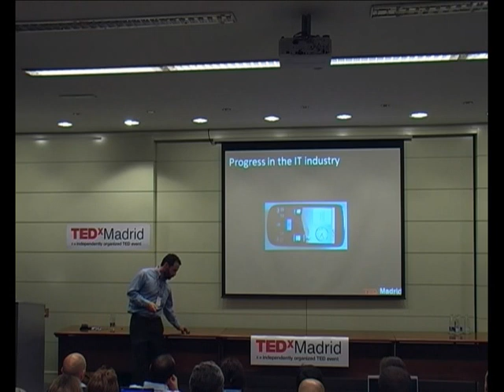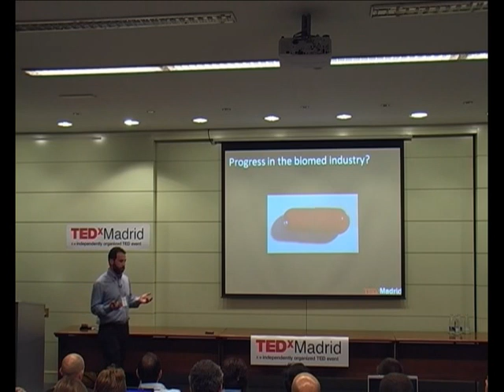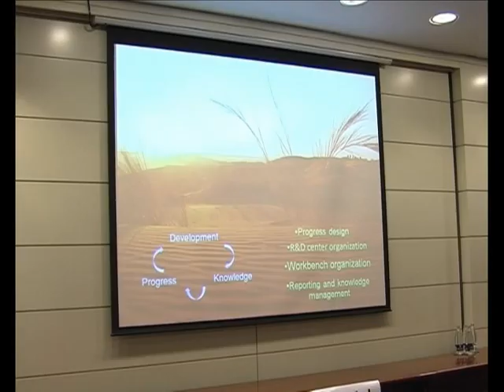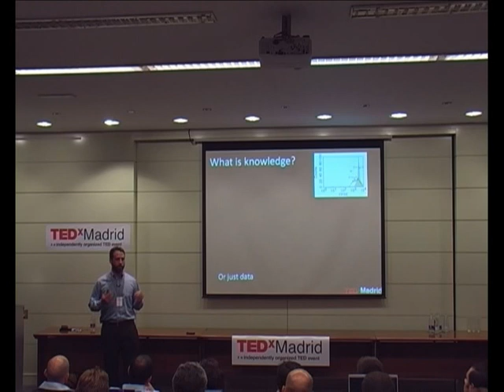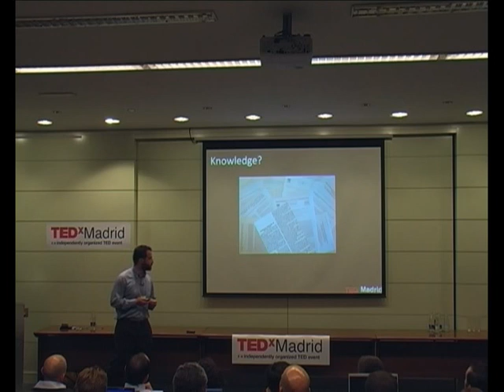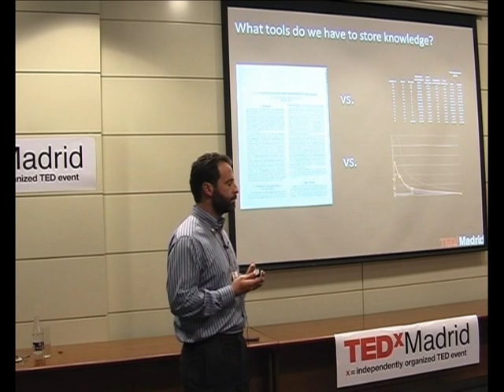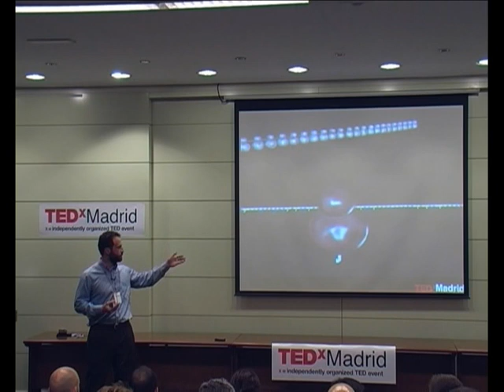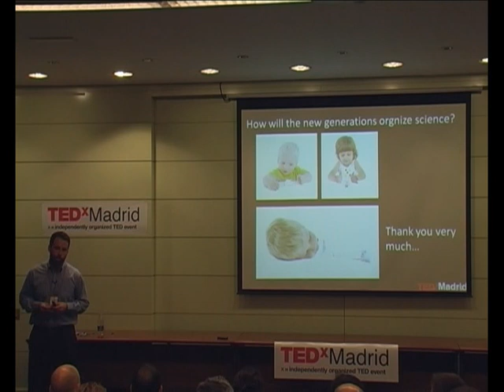Knowledege Re-visited: Andres Konig at TEDxMadrid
in "Knowledege Re-visited", Andres Konig talks about the progress in generating knowledge and what obstacles we currently have.